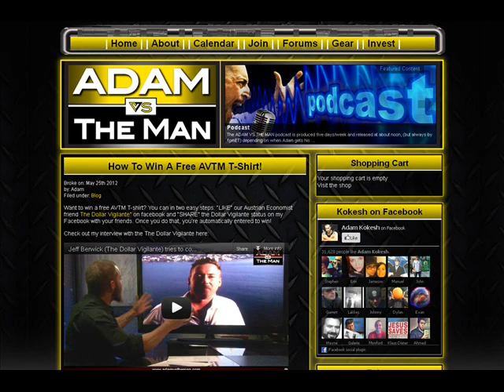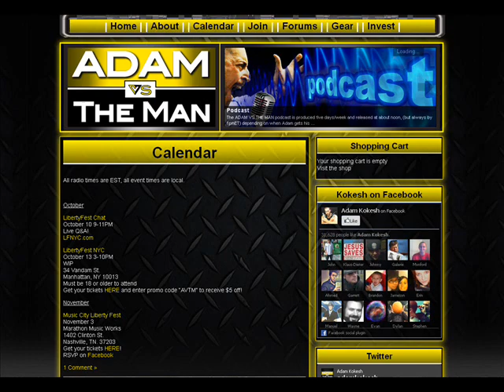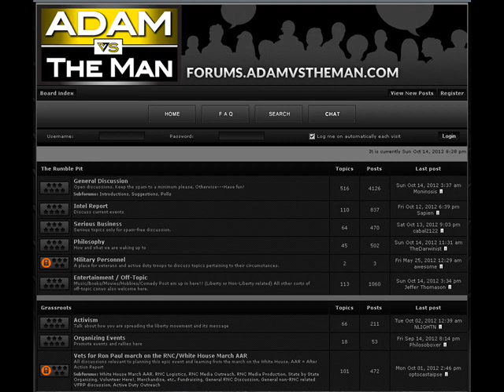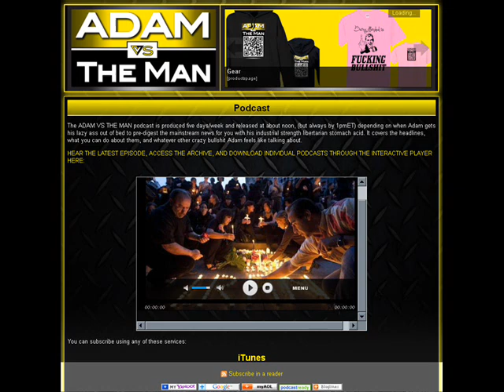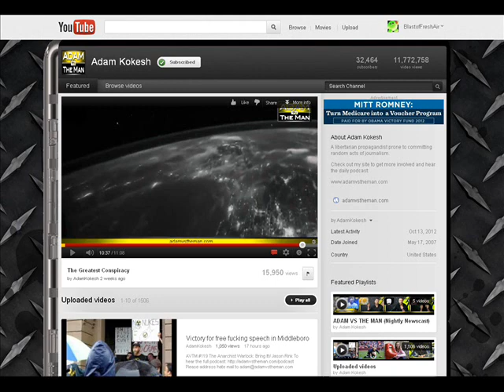LibertarianProgressive interview w/ Adam Kokesh - AVTM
10/12/2012 (Friday) Adam Kokesh - radio / video host, philosopher, journalist, USMC Veteran & was a candidate for the US House of Representatives in 2010 . . . .

1) Intro
2)
3)
4)
5)